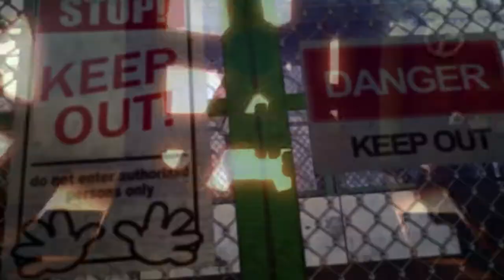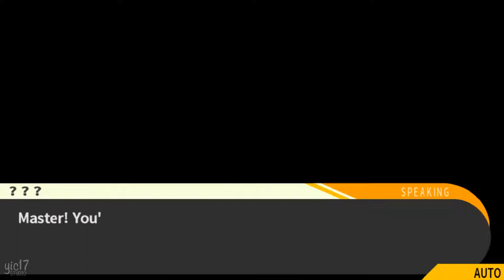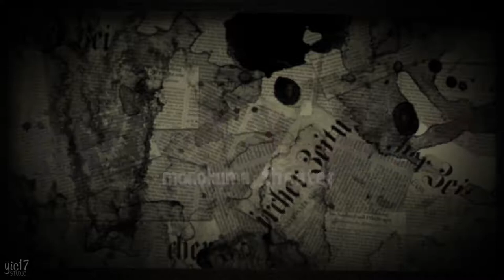Danganronpa: Trigger Happy Havoc – Episode 10: Next Generation Legend! ★ Visual Novel / Japanese Dub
► Credit:

This series is played & edited by JettSlayer and posted on Yic17 Heaven with permission.